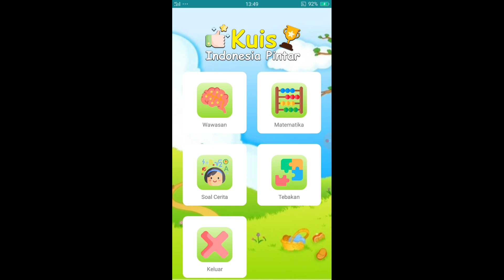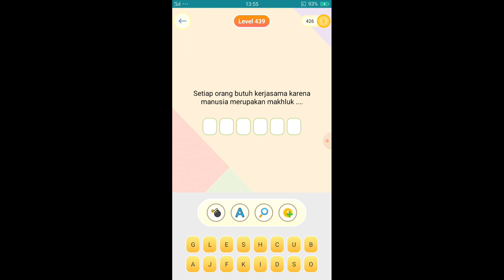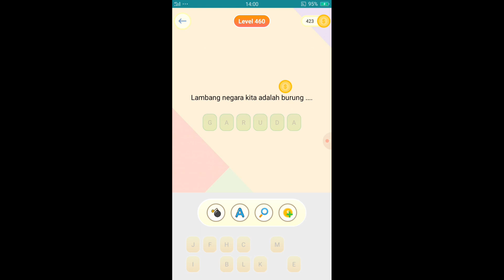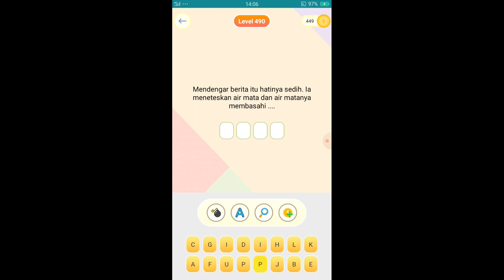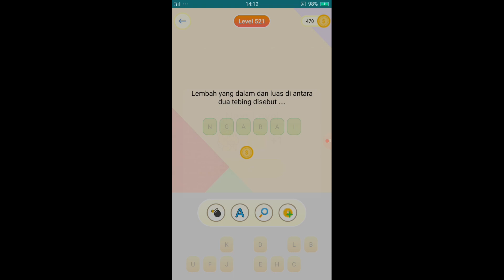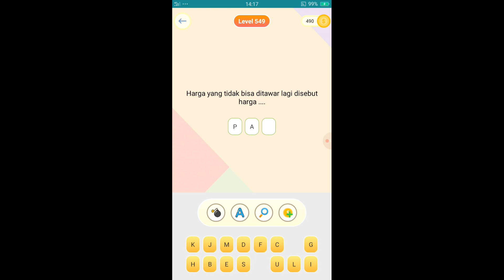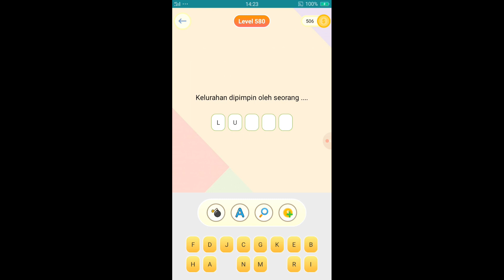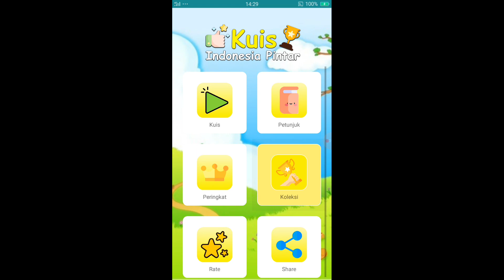Grinding Trofi Di Mode Tebakan (Part 3) | Kuis Indonesia Pintar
BTW piala 200 level kok gak dapet ya???